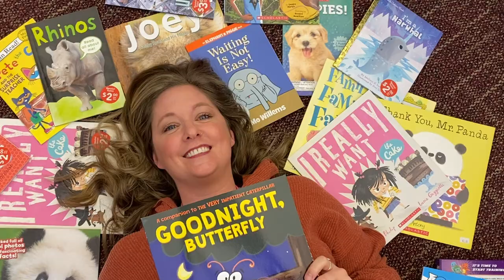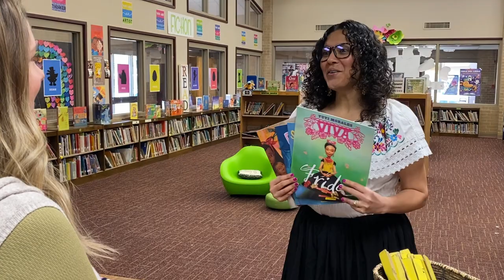We Don't Talk About Book Fair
We may not talk about book fair, but there are so many exciting new books to buy! Come check it out!